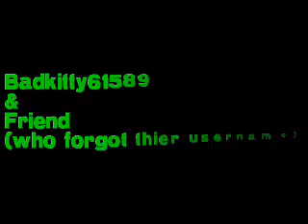Tarzan&Jane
Tarzan And Jane -Toy Box